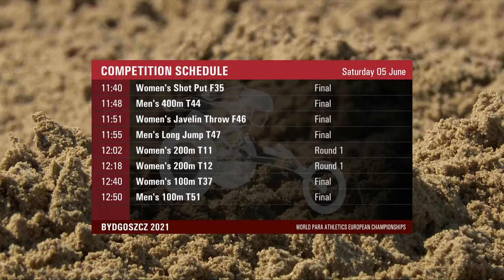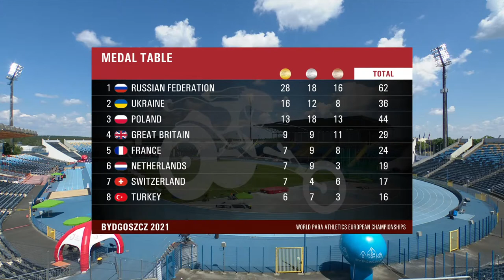Bydgoszcz 2021 | Day 5 Morning | World Para Athletics European Championships | Paralympic Games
Watch live the World Para Athletics European Championships in Bydgoszcz , Poland.